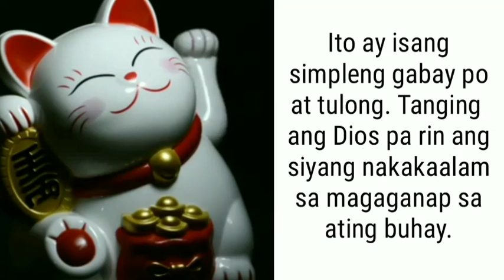TAGALOG KAPALARAN HOROSCOPE 02/17/2022 | LuckySWERTE 14